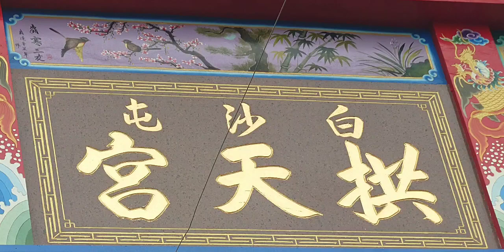2023白沙屯拱天宮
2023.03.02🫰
💗開爐日前場景

咱攏係媽祖ㄟ囝吖 製作分享